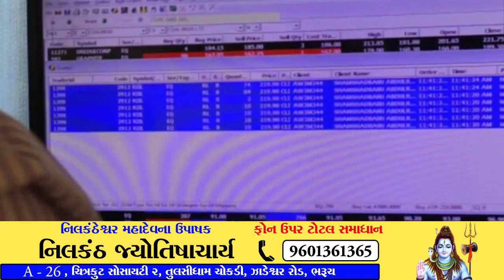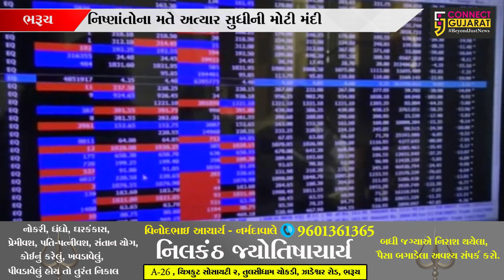ભરૂચ : સેન્સેકસ 3 હજાર કરતાં વધારે પોઇન્ટ તુટતાં રોકાણકારોના અબજો રૂપિયાનું ધોવાણ